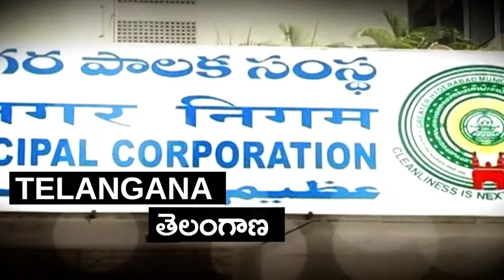Vijayawada woman own Mrs planet title in married category Bulgaria I News18 Telugu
n18oc_andhra-pradesh